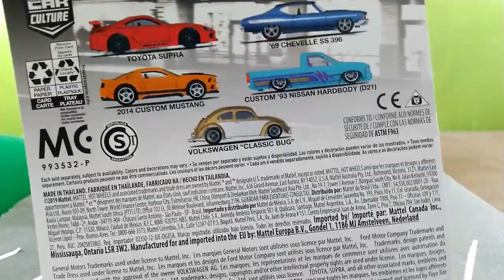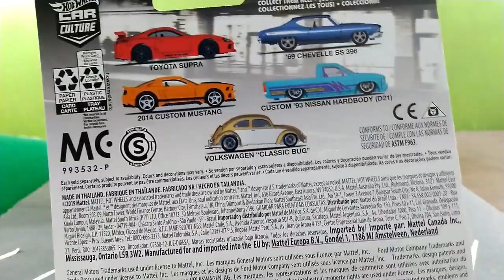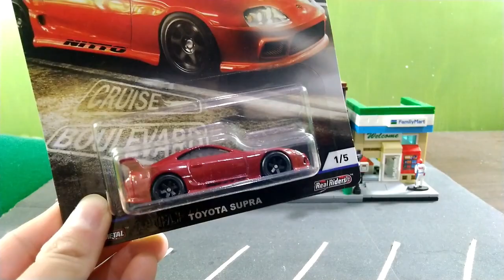#129 Toyota Supra Hot Wheels Cruise Boulevard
Diecast Hot Wheels Toyota Supra Cruise Boulevard, sangat simpel dan sporty